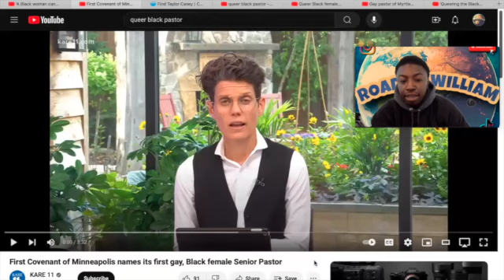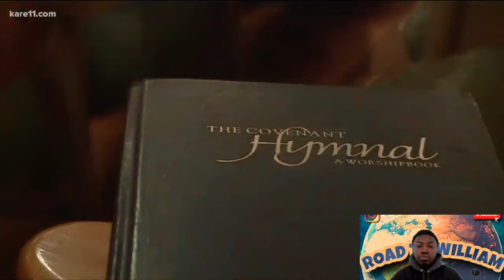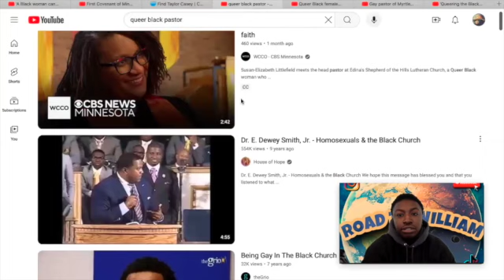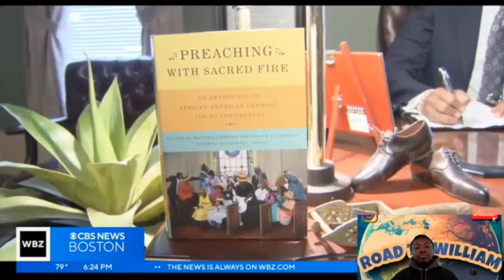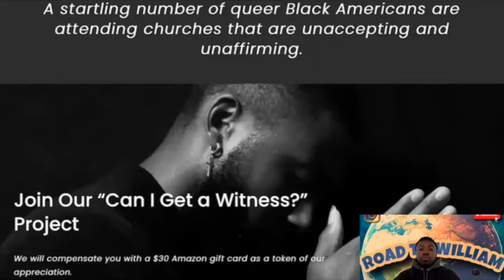3 Black Queer Pastors That Preach Love!